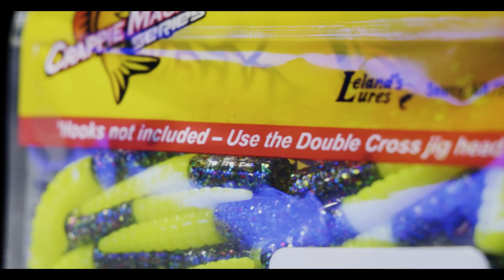Crappie Magnet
Code: DECGYAH7DW9HMAAN